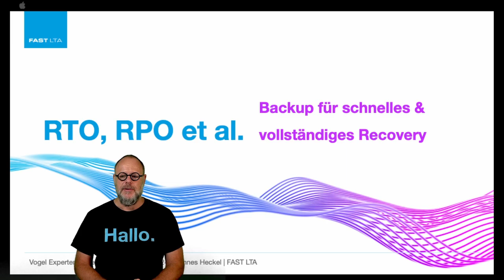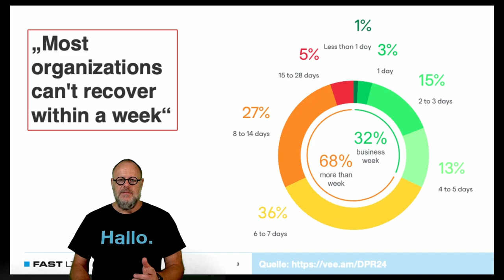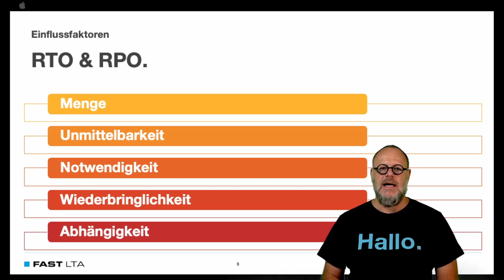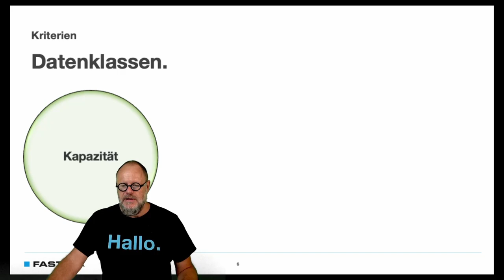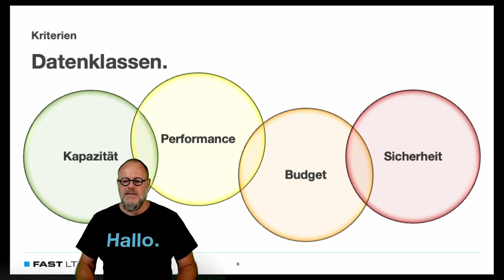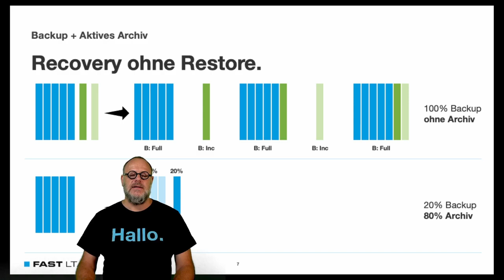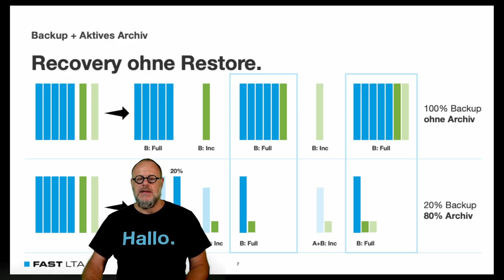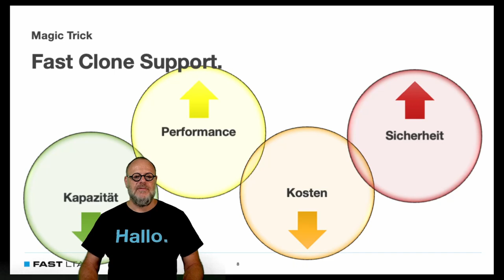Vogel IT Expertenrunde Ransomware II – erfolgreiches Recovery nach erfolgtem Angriff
Am 24. Juli 2024 fand der zweite Teil der Expertenrunde Ransomware mit dem Thema "Erfolgreiches Backup nach erfolgtem Angriff" statt.
Die vollständige Aufzeichnung der Runde finden Sie bei storage-insider.de – hier unser Beitrag nochmal als Vortrag in Kürze.